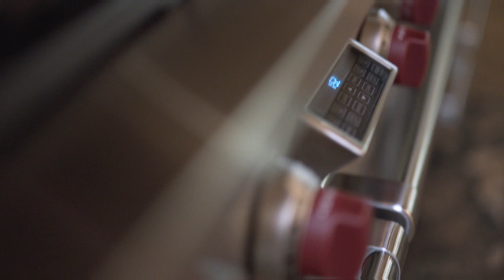Caplin Ranch, Athens TX: Real Estate Showcase Film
Below are some affiliate links to some things you saw in the video. (Affiliate links don't cost you anything extra, but they help support us regardless of what you buy on Amazon after clicking them)

My Current Favorite Camera
Brack's Current Favorite Camera